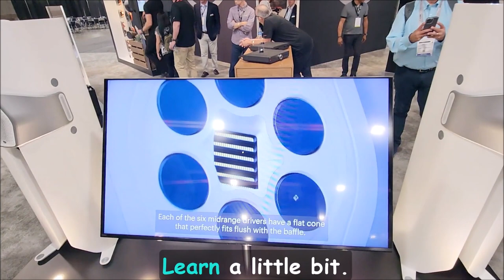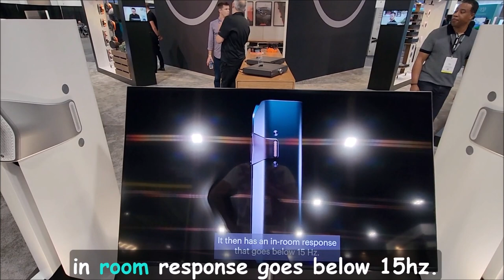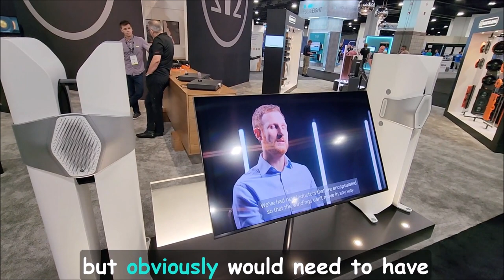The Next Big Thing in Speaker Design? Monitor Audio Hyphn Speaker at CEDIA 2023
In this video, I continue showcasing the highlights of CEDIA 2023.

I'm lucky to be one of the few with videos featuring the new Monitor Audio Hyphn Speaker, but I've never seen it first hand. That changed at CEDIA 2023!

The Hyphn is a completely new speaker design that may redefine speaker engineering in the future.
Is the Hyphn speaker the next big thing in audio technology?  I couldn't listen to it at CEDIA, but hope to hear it soon.

In the interim, enjoy this brief presentation of the design and get a first look at it.